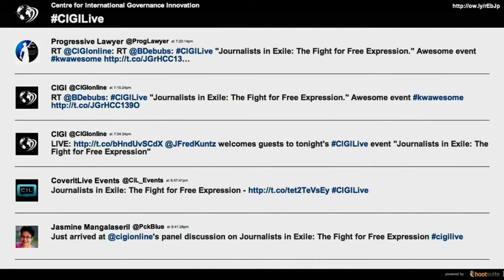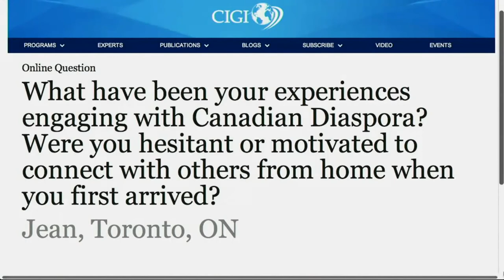Journalists in Exile: The Fight for Free Expression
Everyday, journalists around the world put their freedom, safety and reputation on the line. From exposing corrupt government practices to criticizing crackdowns, reporters risk persecution and imprisonment, threats of violence and excessive force for their work. In situations of such duress, what options do journalists have to protect themselves and their families? Between 2008 and 2013, the number of international journalists who escaped their dire situation reached just over 450, according to the Committee to Protect Journalists.

Please note: there were some technical difficulties during the recording of this event. We apologize for any inconvenience.